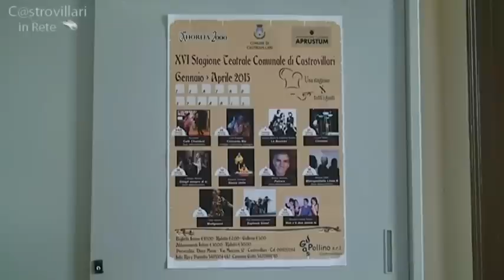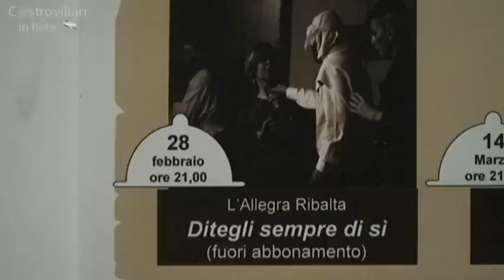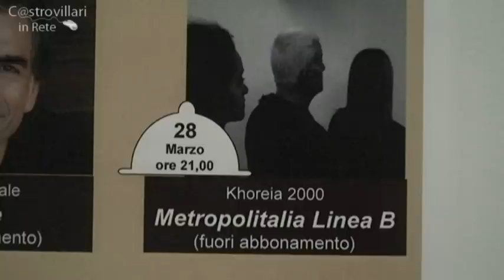XVI STAGIONE TEATRALE COMUNALE DI CASTROVILLARI